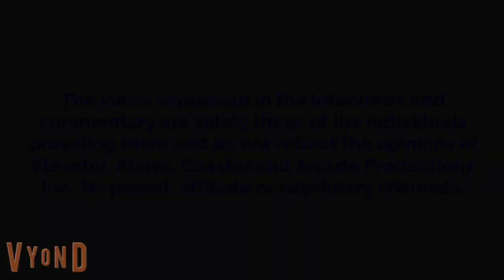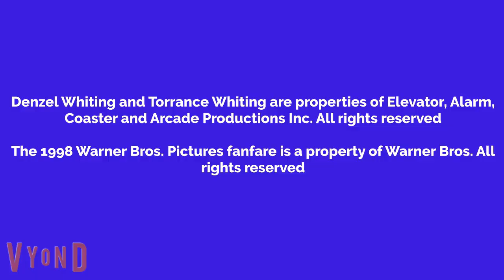Denzel Watches Payback And Gets Grounded